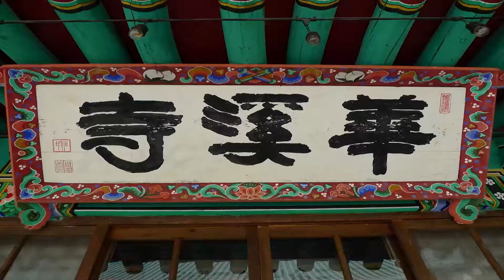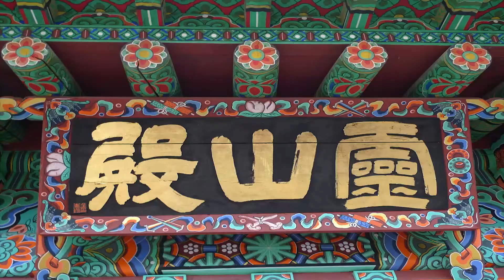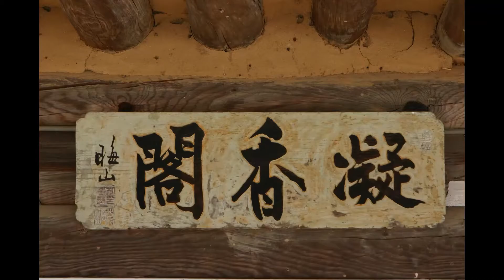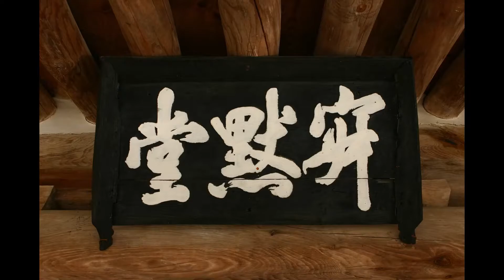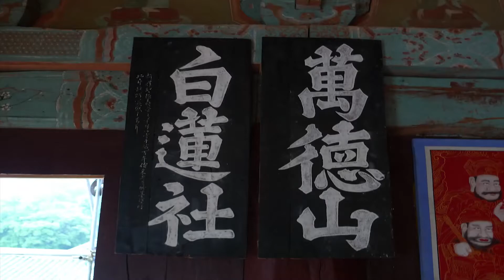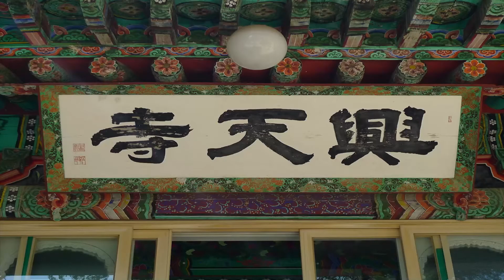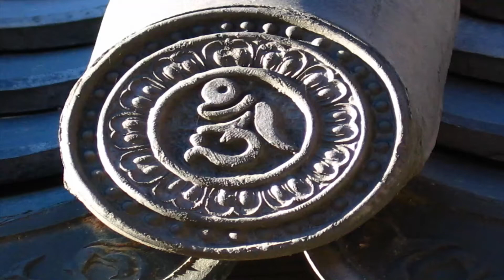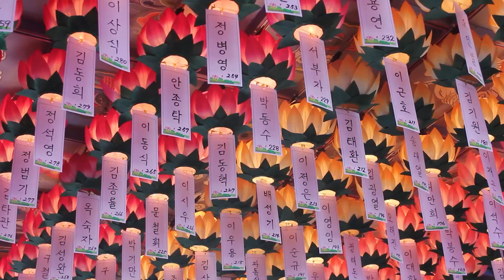무비스님 - 임제록 강의 (20회). 시중(示衆) - 12,수행이란 업(業)을 짓는 일이다